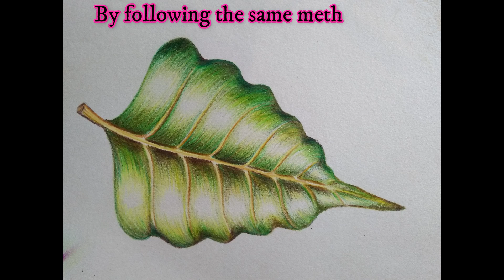Easy Pencil Shading Method